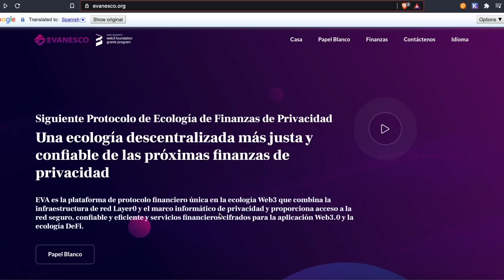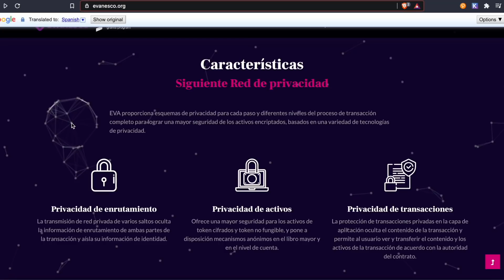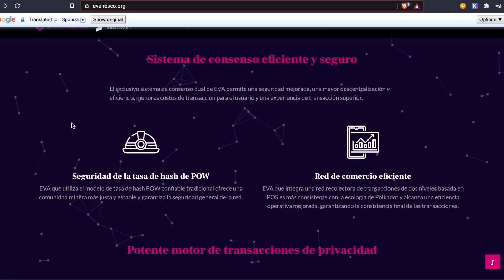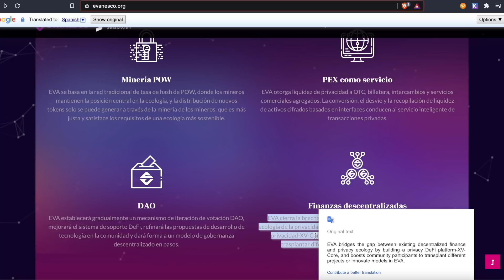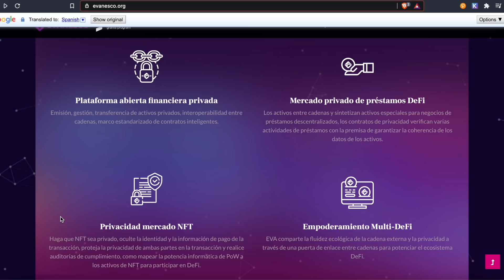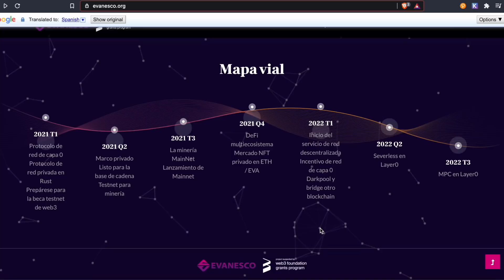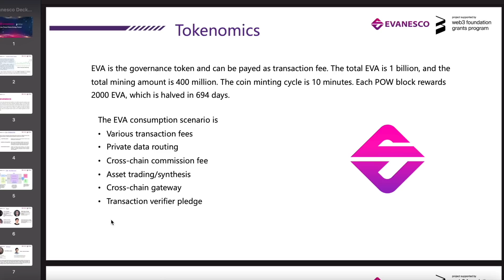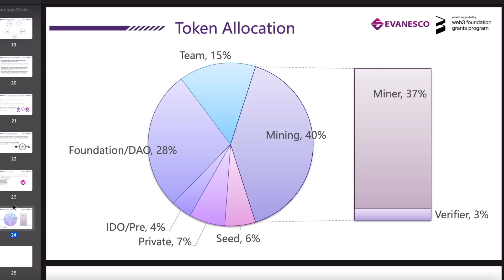Privacidad capa 0 para Polkadot: Evanesco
Codigo: madcripto

Codigo: madcripto

Carteras de criptomonedas:
Prestamos con colateral de Bitcoin:
💥Dominios Decentralizados:
Mi Dominio: madcriptomx.crypto